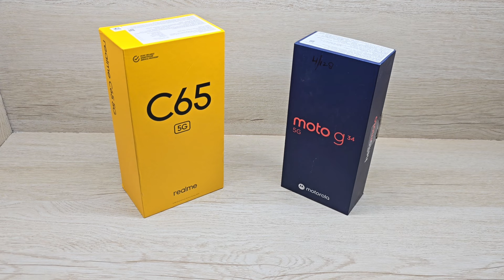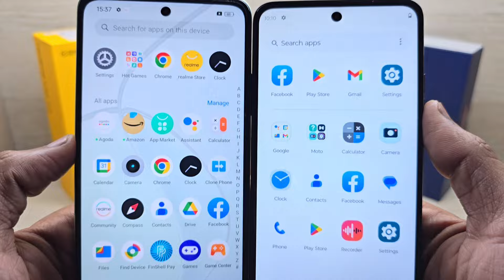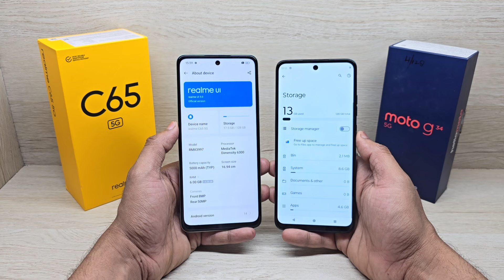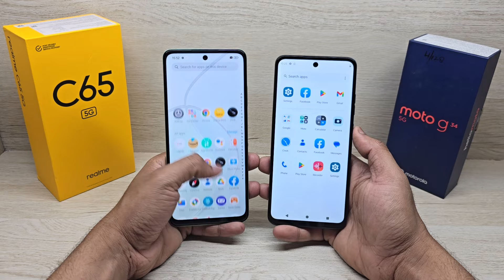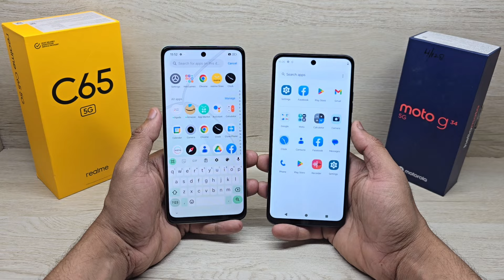Realme C65 5G vs Moto G34 5G - Which Should You Buy ?